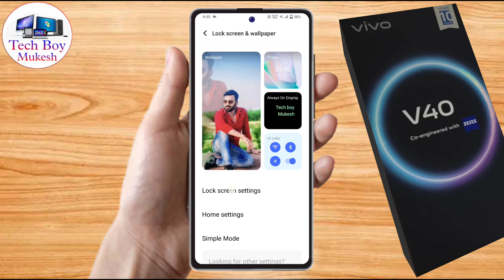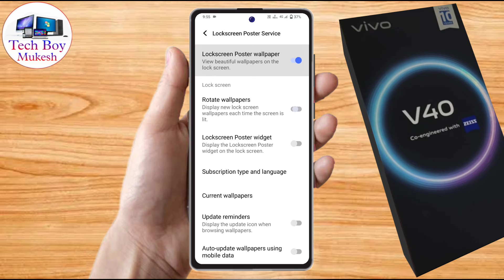how to change lock screen wallpaper in vivo v40, vivo v40 change wallpaper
how to change lock screen wallpaper in vivo v40,
vivo v40 change wallpaper,
vivo v40 lock screen wallpaper setting,
vivo v40 me wallpaper kaise change kare,
vivo v40 automatic change lock screen wallpaper,
vivo v40 automatic change wallpaper,
vivo v40 wallpaper,
vivo v40 wallpaper setting,
vivo v40